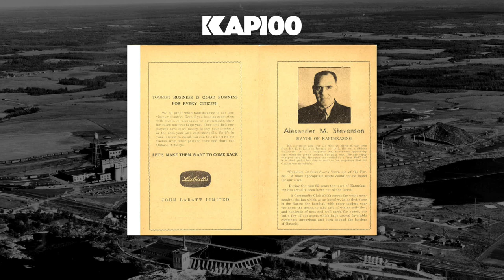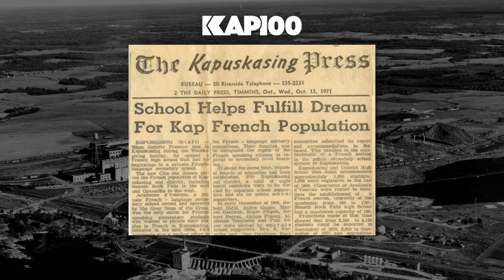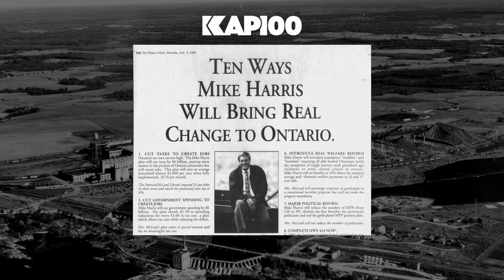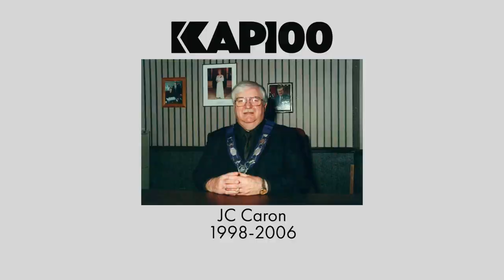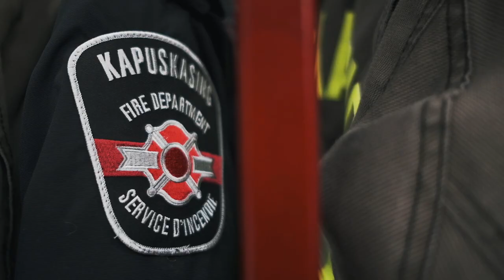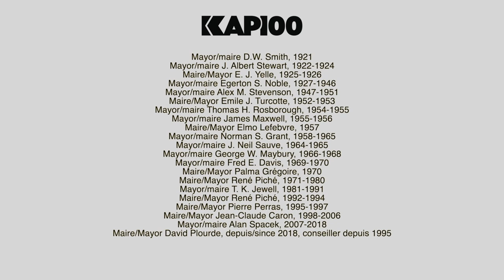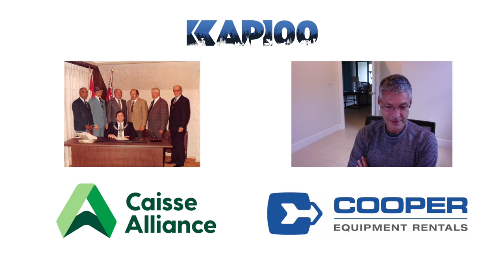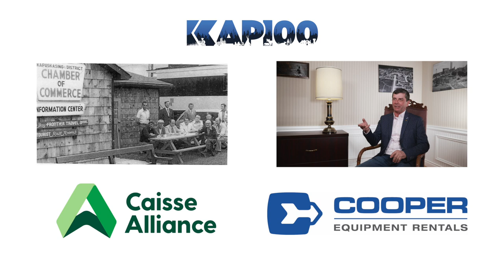Our Leaders through time - A documentary about Kapuskasing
Kapuskasing 100th Anniversary “Our Leaders through time” Documentary

On April 8, 1921, the Town of Kapuskasing in northern Ontario, Canada, also known as the Garden City and Model Town of the North, was born. Between 1921 and 2021 twenty-one Mayors have served our community, through their actions and dedication.
These individuals contributed to building a warm, welcoming and diversified community. In this video, you will hear from former mayors Jean-Claude Caron, Pierre Perras and Alan Spacek, as well as current Mayor, David Plourde. Enjoy the memories shared by these leaders while we celebrate 100 years of history.

Documentaire du centenaire de Kapuskasing “Les leaders au fil du temps »

Dans le nord de l'Ontario, au Canada, le 8 avril 1921 naît la Ville de Kapuskasing, cité-jardin et ville modèle du Nord. Entre 1921 et 2021, vingt-et-un maires ont servi notre collectivité au moyen de leurs actions et de leur dévouement. Ces personnes ont contribué à la construction d’une communauté chaleureuse, accueillante et diversifiée.
Dans cette vidéo, on retrouve des anciens maires, Jean-Claude Caron, Pierre Perras, Alan Spacek et le maire actuel, Dave Plourde.
Laissez-vous porter par leurs souvenirs, les leaders au fil du temps. 100 ans d’histoire – il faut fêter ça!

Pour en apprendre d'avantage sur le centenaire de Kapuskasing, visitez le
Suivez-nous également sur nos médias sociaux: